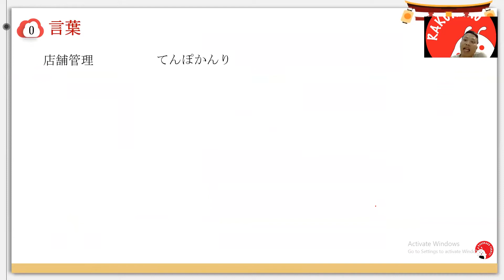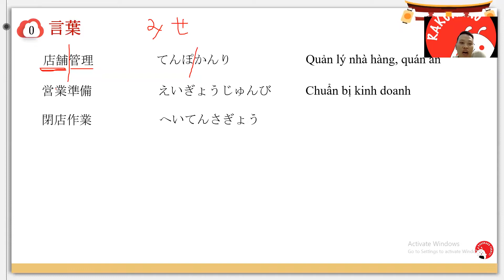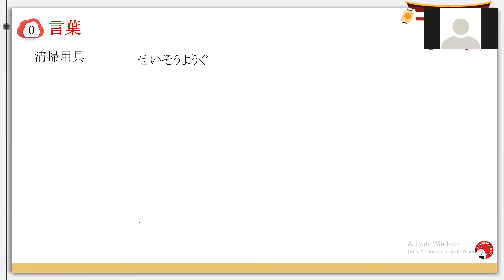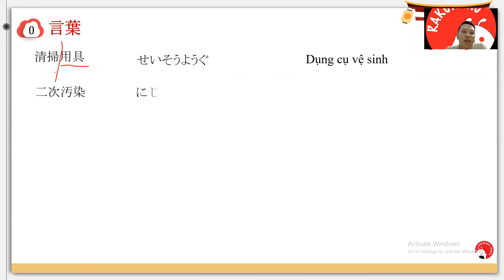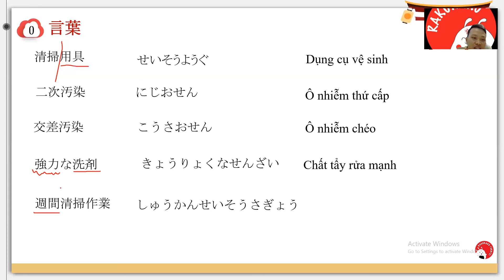Luyện thi tokutei nhà hàng - Từ vựng quan trong P3 | Rakuraku Tokutei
Tiếp nuối chuỗi video ôn thi tokutei ngành nhà hàng, cùng Tình sensei và các bạn học viên Rakuraku Tokutei chinh phục từ vựng tokutei nhà hàng bạn nhé.

Bạn đang quan tâm đến khóa học Tokutei Nhà Hàng & Thực Phẩm, vui lòng xem tại

Để học hỏi, giao lưu và tư vấn chi tiết hơn về visa tokutei ginou hãy gia nhập cộng đồng của Rakuraku Tokutei.

CHÚC CÁC THI TOKUTEI NHÀ HÀNG THÀNH CÔNG!!!